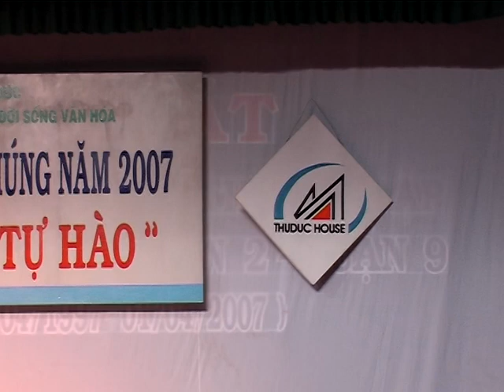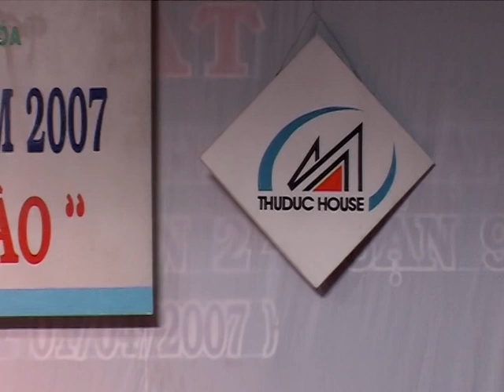Thuduc House - Hội diễn văn nghệ 2007